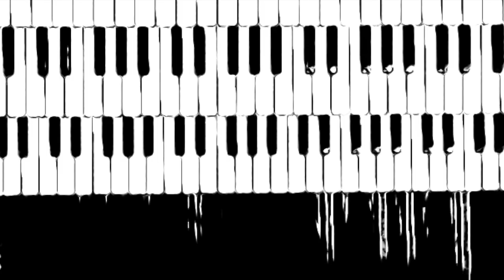Andreas Ingruber - Suite C Minor, Gigue - Moderne Orgelmusik, Modern Organ Music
aus: Andreas Ingruber"Greyblue" Suite c-Moll für Orgel, Nr. 5 Gigue

from: Andreas Ingruber "Greyblue" Suite C-Minor for Organ, No 5 Gigue